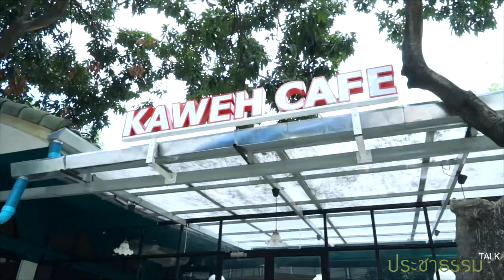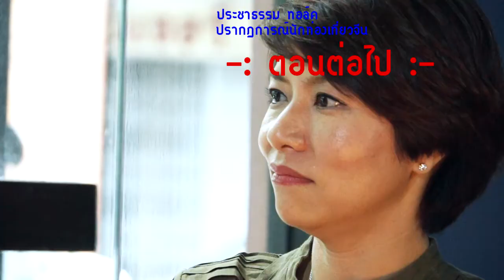ประชาธรรมทอล์ค ปี 2: ปรากฏการณ์นักท่องเที่ยวจีน 1/3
ประชาธรรมทอล์คตอนนี้ เปิดประเด็นพูดคุยถึงปรากกฎการณ์นักท่องเที่ยวจีน สำรวจสภาพที่เห็นและเป็นไป รวมถึงมองลึกลงไปในความคิดของคนไทย สะท้อนผ่านนักท่องเที่ยวจีนในพื้นที่เมืองเชียงใหม่

ร่วมพูดคุยโดย
สุรัติ นิรันต์สิทธิรัชต์ นักธุรกิจโรงแรม
กรวรรณ สังขกร สถาบันวิจัยสังคม มหาวิทยาลัยเชียงใหม่
ดำเนินรายการโดย กรรณิการ เพชรแก้ว